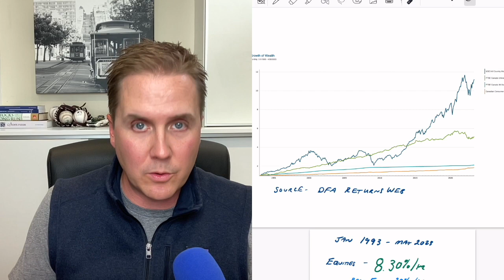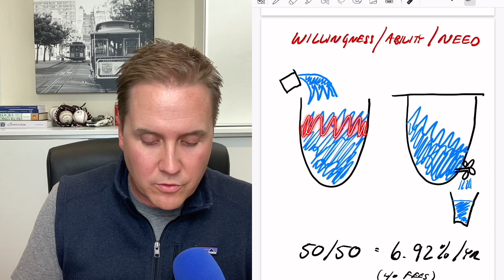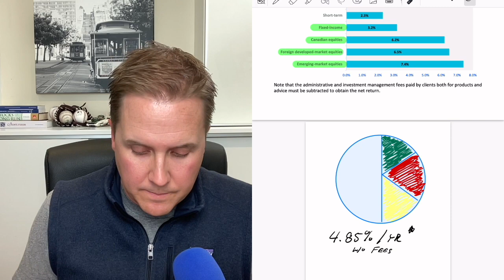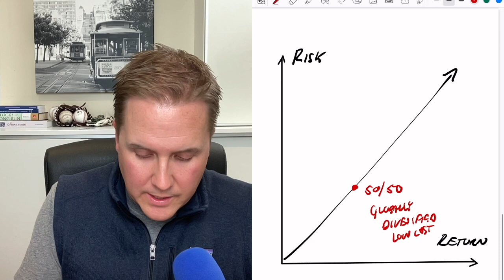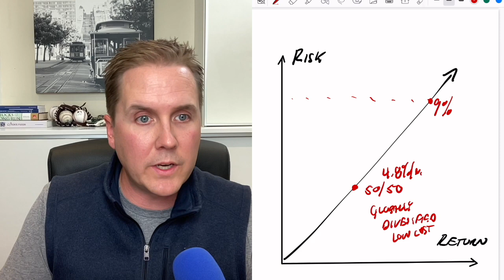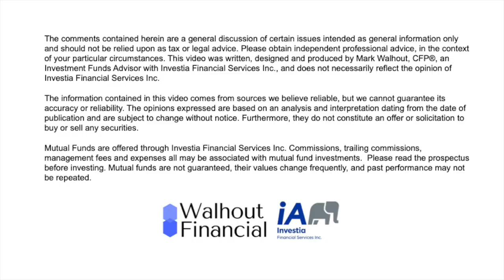Setting Investment Return Assumptions for Retirement Portfolios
What types of returns should we assume for our retirement projections?  This is a question that has come across my desk a few times over the past several weeks.  Making reasonable assumptions about what our investment performance could be in the future is a critically important part of good financial planning.  If we assume too little, it may cause us to pursue investments that aren’t suitable for our plan.  If we assume too much, it could cause us to over-spend and potentially run out of money down the road.

In this video, I am going to walk through the historical returns of diversified portfolios of stocks and bonds.  I am going to talk about how assumptions can be formed regarding future returns of stocks and bonds, and I am going to finish with some comments regarding other investments that may catch retirees eye as they approach and enter retirement.

📅 Book an Introductory Call with Mark

🗞️😄 RETIREMENT ROUNDUP🗞️😄

TIMELINE:
0:00 - Introduction
1:56 - 30 year Historical Returns for Stocks, Bonds, Bills and Inflation
3:37 - Best and Worst 5 Year Returns
5:21 - Considerations When Building Retirement Portfolios
6:36 - Visualizing Sequence Risk
9:17 - Forming Assumptions about Future Returns
12:47 - How to Interpret and Use These Guidelines
14:41 - Cautions on Investments Promising High Returns
17:47 - Closing